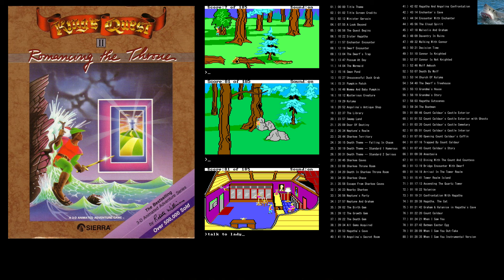KINGS QUEST II: ROMANCING THE THRONE OST [Full] OFFICIAL GAME SOUNDTRACK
BUY ON / KAUFEN AUF:
GOG
All the rights of these song(s) belongs to the publisher, developer and the respected parties.
Tracks:
01.) 00:00 Title Theme
02.) 01:02 Title Screen Credits
03.) 02:12 Minister Gervain
04.) 07:55 A Look Beyond
05.) 08:56 The Quest Begins
06.) 10:22 Sister Hagatha
07.) 11:57 Enchanter Encounter
08.) 12:19 Dwarf Encounter
09.) 13:04 The Dwarf's Trap
10.) 13:47 Possum At Day
11.) 14:04 The Mermaid
12.) 15:16 Swan Pond
13.) 15:27 Unsuccessful Duck Grab
14.) 15:31 Pumpkin Patch
15.) 16:48 Momma And Baby Pumpkin
16.) 18:12 Mysterious Creature
17.) 19:29 Kolyma
18.) 20:52 Angelina's Antique Shop
19.) 22:37 The Library
20.) 23:57 Swamp Land
21.) 25:09 Door Of Destiny
22.) 26:34 Neptune's Realm
23.) 28:44 Sharkee Territory
24.) 30:15 Death Theme -- Falling In Chasm
25.) 30:19 Death Theme -- Standard 1 Humerous
26.) 30:31 Death Theme -- Standard 2 Serious
27.) 30:45 Sharkee Caves
28.) 33:08 Sharkee Throne Room
29.) 34:20 Death In Sharkee Throne Room
30.) 34:30 Sharkee Chase
31.) 35:58 Escape From Sharkee Caves
32.) 36:23 Nearby Sharkee
33.) 36:56 Neptune's Party
34.) 37:57 Neptune And Graham
35.) 39:02 The Birth Gem
36.) 39:12 The Growth Gem
37.) 39:22 The Death Gem
38.) 39:34 All Gems Acquired
39.) 39:53 Hagatha's Cave
40.) 41:19 Angelina's Secret Room
41.) 42:02 Hagatha And Angelina Confrontation
42.) 43:14 Enchanter's Cave
43.) 44:34 Encounter With Enchanter
44.) 45:56 The Cloud Spirit
45.) 47:18 Malvolio And Graham
46.) 48:09 Daventry In Ruins
47.) 49:32 Walking With Connor
48.) 50:21 Decision Time
49.) 51:10 Connor Is Knighted
50.) 52:07 Connor Is Not Knighted
51.) 52:46 Wolf Ambush
52.) 53:07 Death By Wolf
53.) 53:14 Church Of Kolyma
54.) 54:40 The Dwarf's Treehouse
55.) 55:13 Grandma's House
56.) 56:19 Grandma's Story
57.) 58:03 Hagatha Cutscenes
58.) 59:34 The Boatman
59.) 01:00:46 Count Caldaur's Castle Exterior
60.) 01:01:52 Count Caldaur's Castle Exterior with Ghosts
61.) 01:03:20 Count Caldaur's Castle Cemetary
62.) 01:05:01 Count Caldaur's Castle Interior
63.) 01:07:00 Opening Count Caldaur's Coffin
64.) 01:07:16 Trapped By Count Caldaur
65.) 01:07:43 Count Caldaur's Story
66.) 01:09:38 Anastasia
67.) 01:11:12 Dining With The Count And Countess
68.) 01:13:19 Bridge Encounter With Dwarf
69.) 01:14:18 Arrival In The Tower Realm
70.) 01:15:41 Tower Realm Island
71.) 01:17:13 Ascending The Quartz Tower
72.) 01:18:22 Valanice
73.) 01:19:31 Confrontation With Hagatha
74.) 01:20:38 Hagatha, The Cat
75.) 01:21:42 Graham & Valanice in Hagatha's Cave
76.) 01:22:20 Count Caldaur
77.) 01:24:21 When I Saw You
78.) 01:27:42 Batman Easter Egg
79.) 01:28:09 When I Saw You Out-Take
80.) 01:28:35 When I Saw You Instrumental Version
Released: Amiga (1987), Apple II (1985), Apple IIgs (1988), Atari ST (1985), DOS (1987), Macintosh (1987) and PC Booter (1985)
Published by: Sierra On-Line
Developed by: Sierra On-Line
Composed by: Al Lowe
Genre: Adventures
Dilandau3000 Kings Quest 2: Romancing the Throne (English)